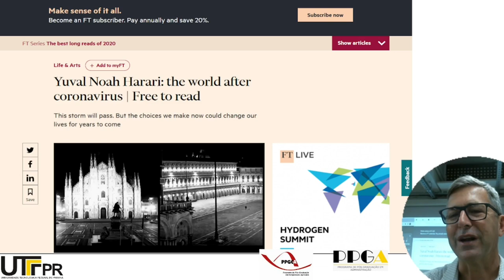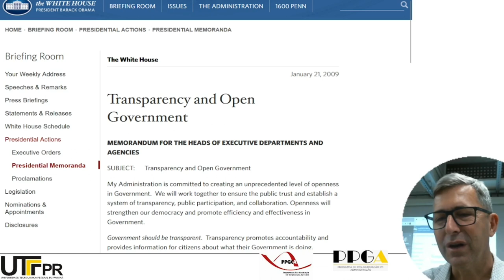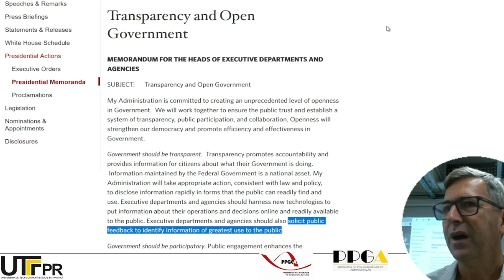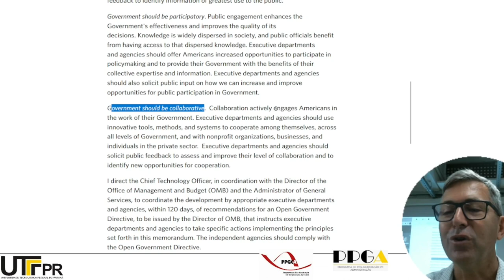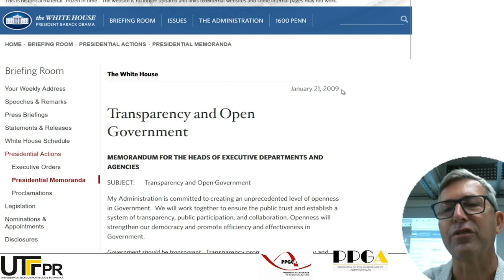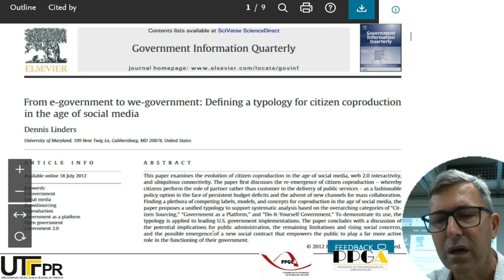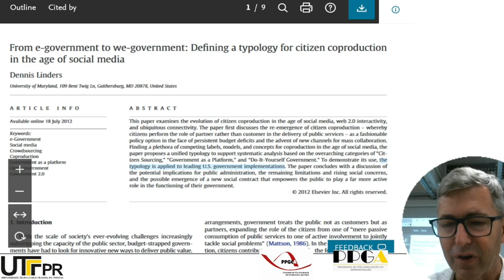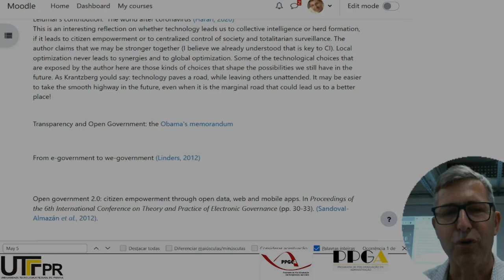Collective Intelligence: class 7 - Citizen empowerment or totalitarian survailance?